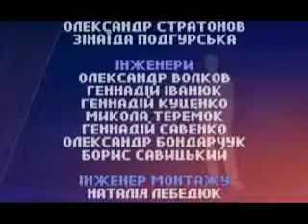ОДИН НА ОДИН КОЛОМИС ЧЕРВОНЮК 18 04 2014